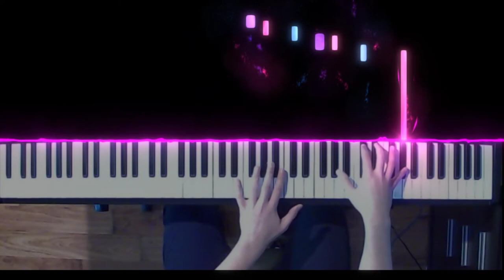Clair de lune - short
Easy part of Debussy's Clair de lune